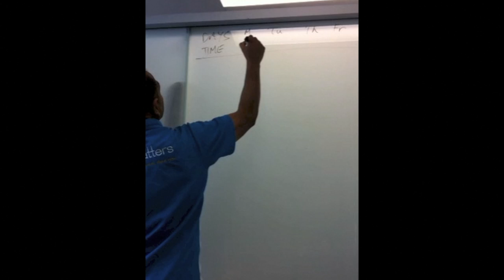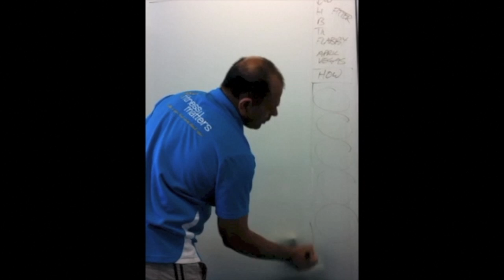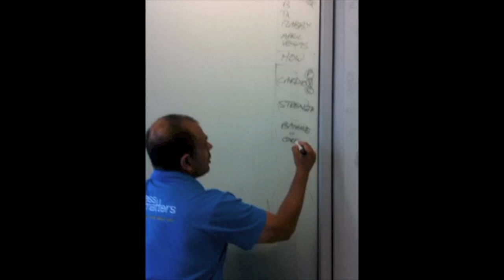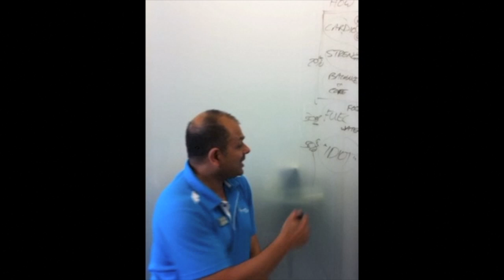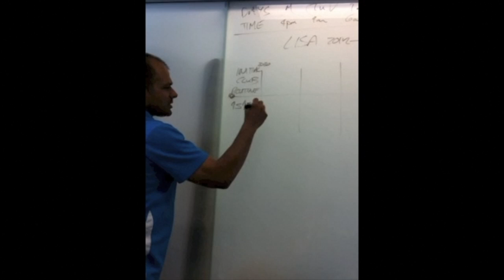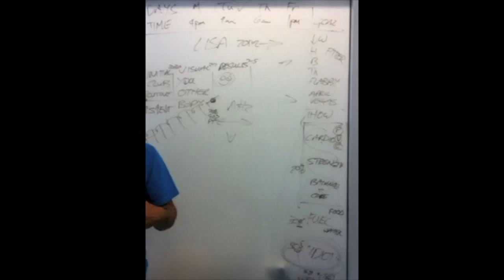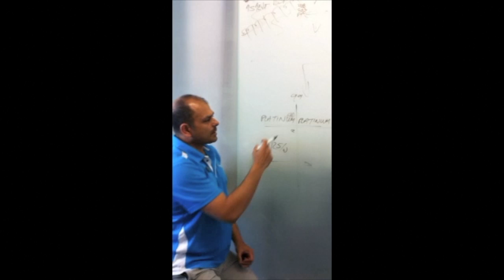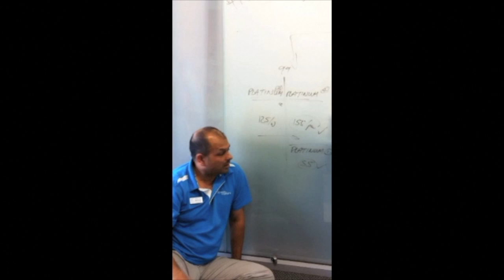Education Based Sales Solution - Fitness Industry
This video is about Education Based Sales Solution

Learn how to help more people and make more money following this education based sales solution system in the fitness industry.